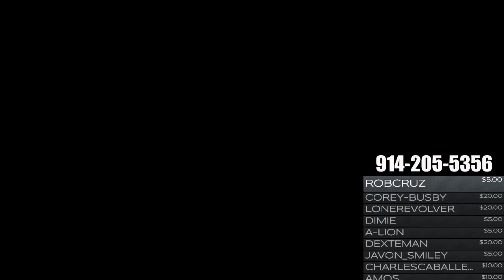5 things Men need to charge to The Game